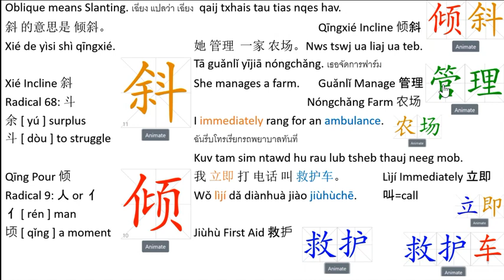Oblique means Slanting Learning Center: